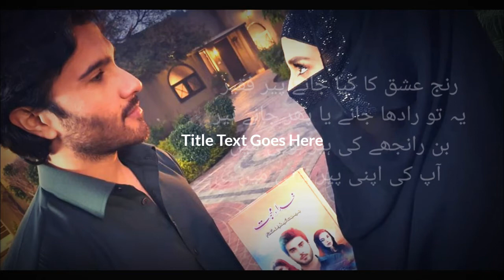خدا اور محبت وٹس ایپ سٹیٹس khuda aur muhabbat whatsapp status